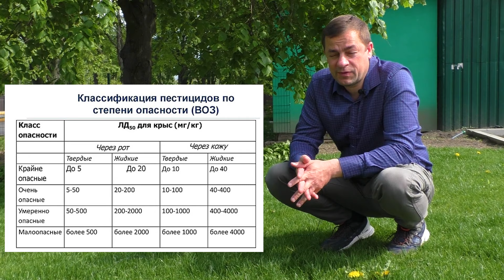Как удалить СОРНЯКИ на газоне? Когда и чем обработать? ПОДРОБНАЯ ИНСТРУКЦИЯ. Одуванчики на газоне.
Одуванчики спокойно цветут еще не подозревая какая угроза нависла над их существованием.
я покажу в этом видео  все нюансы когда как и чем брызгать газон дам названия основных гербицидов
которые можно использовать на газоне и покажу как действует
Обратите внимание на рост сорняков некоторые сорняки растут быстрее газонной травы, а некоторые медленнее поэтому лучшим временем для обработки будет момент посередине между стрижками.

Когда применять гербицид, в какие месяцы, температура воздуха при опрыскивании?
Как правильно расчитать норму расхода гербицида и рабочего раствора на вашу площадь?

Мы пользуемся гербицидом Агент. Применять Агент можно от 10 до 25 градусов Цельсия
Расскажите в комментариях стоит ли боротьс с сорняками на газоне или оставлять их не тронутыми пускай цветет клевер и одуванчик

Как рассчитать правильную дозировку гербицида на количество рабочего раствора?
1 отмечаем мелом и рулеткой площадь например на асфальте
2 наливаем 1 литр воды в опрыскиватель
3 накачиваем давление
4 брызгаем асфальт водой равномерно распределяя воду по поверхности
5 после замеряем площадь на которую использовали 1 литр воды, например получилось 30 метров квадратных.
6 Умножаем на количество литров в опрыскивателе 30*10=300 м2
7 Рассчитываем дозу препарата на получившуюся площадь 6мл* 3сотки=18мл гербицида на 10 литровый опрыскиватель.

Что вам понадобится для опрыскивания:
Гербицид, ведро, вода, опрыскиватель, очки, рулетка, мел, шприц, сапоги, дождевик одноразовый, респиратор.

Какие гербициды можно использовать на любых газонах состоящих из злаковых трав: Агент, Прима, Балерина, 2,4-Д аминная соль, Гран стар, Линтур, Лантрел, Диален супер, Дикамб форте. и т.д.

Сорняки на газоне? Как бороться? Лучшим наиболее эффективным способом борьбы с бурьяном на газоне является их опрыскивание гербицидами избирательного действия против двудольных сорняков. Одуванчик на газоне очень частый гость борьба с ним осложняется тем что при вырывании остается часть корня в почве и он вырастает заново не говоря уже за семена которые переносятся на огромные расстояния ветром. Такой сорняк как пырей на газоне более сложен в борьбе с ним гербициды против двудольных сорняков не подойдут но это уже тема для другого видео. Обработка газона от сорняков дело необходимое и важное если конечно вы не хотите получить луговой газон за несколько лет.
Чем обработать газон от сорняков, на данный момент на рынке представлено огромное количество гербицидов против двудольных сорняков Линтур, Гран стар, 2,4-Д Аминная соль, Прима, Балерина, Агент, Диален супер и многие другие. Как бороться с сорняками? Как убрать сорняки на газоне? Чем травить сорняки на газоне? ?ак бороться с сорняками на газоне? На все эти вопросы вы найдете ответы в этом видео.
Борьба с сорняками на газоне достаточно сложна, но при выполнении всех выше изложенных в видео инструкций это не составит труда. Способов борьбы с сорняками на газоне на сегодняшний день огромное количество но самым эффективным пока остается обработка  пестицидами. Как избавиться от сорняков на газоне полностью ответ очень прост - никак всегда будут присутствовать ветер который приносит семена из далека, птицы тоже играют не последнюю роль, иногда даже муравьи где то по месту от соседей что то приносят в свой муравейник где они успешно прорастают. Когда обработать газон от сорняка? Как правило это май - сентябрь месяц лучше обрабатывать в солнечную безветренную погоду, чтобы до ближайшего дождя было не менее 5 часов.
Сорняк на газоне? Когда, как и чем  обработать? ПОДРОБНАЯ ИНСТРУКЦИЯ. Одуванчики на газоне.

Дневник садовника,дневник садовода,сорняк на газоне,способы борьбы с бурьяном на газоне,одуванчики на газоне,как убрать бурьян с газона,как бороться с одуванчиком на газоне,обработка газона от сорняков,чем опрыскать газон от сорняков,как бороться с сорняками,как убрать сорняки на газоне,как бороться с сорняками на газоне,борьба с сорняками на газоне,методы борьбы с сорняком на газоне,как избавиться от сорняков на газоне,уход за газоном,препараты от сорняков на газоне